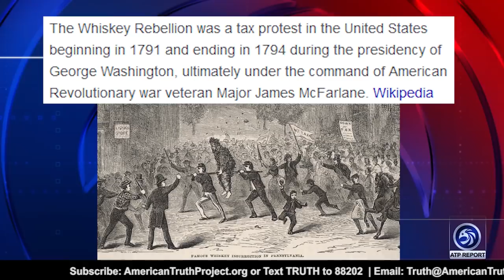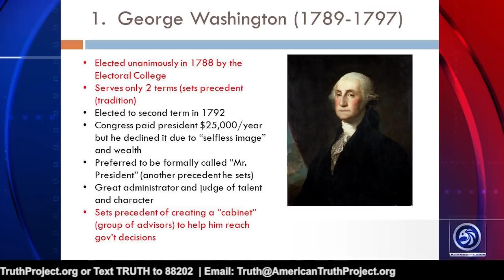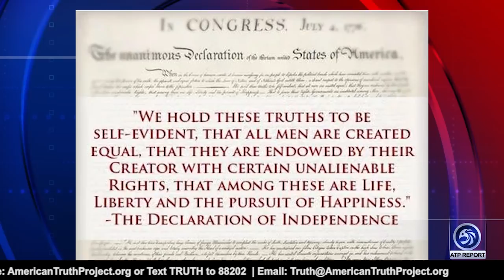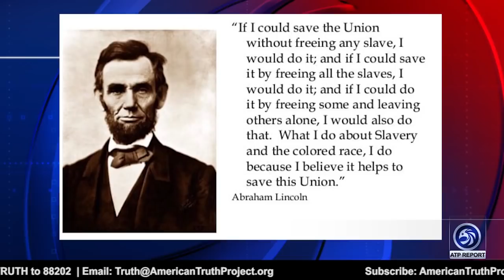Washington and Lincoln Were Great Presidents!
An ATP Report Production - In this episode of the APT Report, Barry interviews Robert Spencer, Director/Editor of JihadWatch/Founder of JihadWatch.org. Barry and Robert discuss how President Washington set the tone establishing what a great President should be and how because the Declaration of Independence says that 'All Men are Created Equal,' that slavery could never have existed on an indefinite basis in the United States.